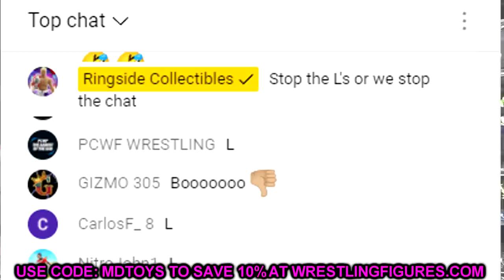NEW WWE FIGURES REVEALED AT RINGSIDE FEST 2021!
Ringside fest 2021 wwe figures reveals new wwe ultimate editions wwe elites new wwe figures new wwe action figures elite series 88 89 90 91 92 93 wwe elite legends target wwe figures hurricane triple h bob orton jake the snake bob orton wrekkin slam mdt pic fed wwe figure pic fed match hells gate mdt vindication wwe figures coming soon 2021